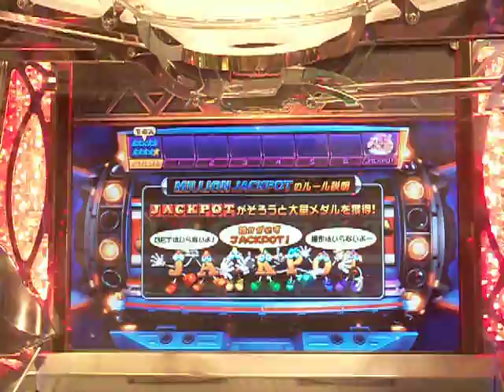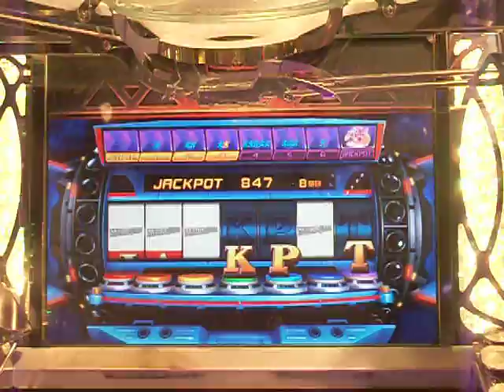FORTUNE TRINITY MILLION JPC